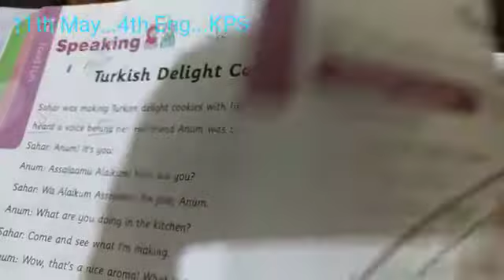four class english 11th may online video lecture | The KPS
In this video you will learn four class english book.